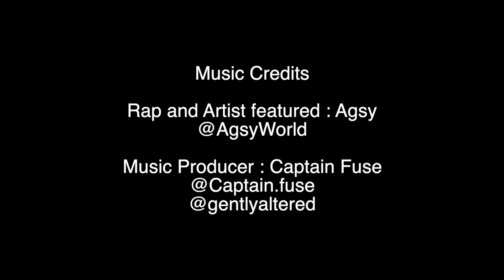RISE WORLDWIDE PRESENTS ALL ABOUT INDIA | FDCI x LFW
Taking forward its initiative from last season, RISE Worldwide introduces the second edition of ‘All About India’, a project that not only brings about designer & cluster collaborations to revive crafts but also curates designer showcases to tell the India story.

This season, Chola, Huemn & Khanijo, dominate the runway with creations that aim to break the stereotypes assigned to sustainable fashion.

Artist - @agsyworld
Music Producer - @captain.fuse @gentlyaltered